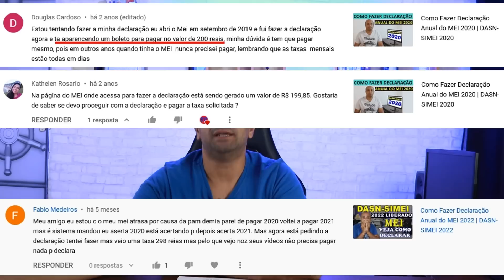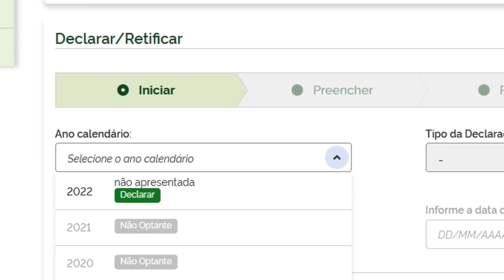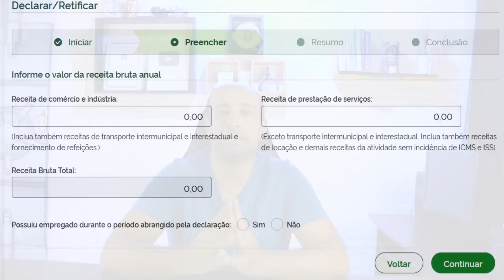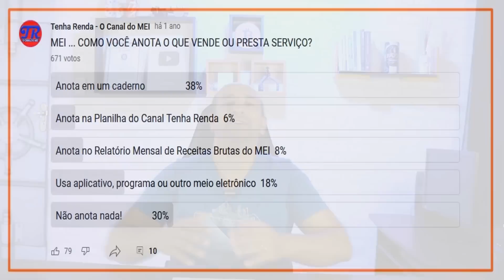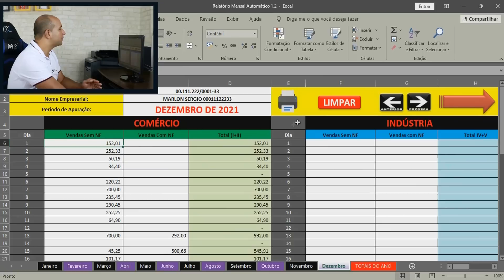MEI - Tome Muito Cuidado Pra Não Se Lascar Com Estes 5 Erros Que Muitos Cometem!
Existe alguns erros muito comuns na Declaração do DASN-SIMEI e que podem por um fim na sua jornada empreendedora. A boa notícia é que assistindo este vídeo você pode não só evitar, como também corrigir estes erros caso já tenha cometidos eles e nem saiba!

7º Erro do DASN-SIMEI e de toda sua vida empreendedora é Não assistir este vídeo completinho sem pular nenhuma parte. Mas como essa é uma decisão sua, fica a seu critério assistir somente às partes que desejar.

00:00 Intro - Erro Principal (zueira)
01:07 Erro Nº 1 - Vai doer no Bolso
02:44 Erro Nº 2 - Extinção da Empresa
04:16 Erro Nº 3 - Declarar o que Não Deve
06:15 Evitando e Corrigindo Erros
06:59 Erro Nº 4 - Anotações
08:22 Solução e Cumprimento de Uma Obrigação do MEI
09:09 Erro Nº 5 - Erro Mais Bobo de Todos
10:19 Erro Nº 6 - Bônus
11:17 Aprenda Mais

🛑 MEI, Conheça a Planilha Que Controla Seu Faturamento, Preenche o Relatório Mensal Automaticamente e Ainda te Auxilia na Hora de Fazer a Declaração Anual Simplificada, o DASN-SIMEI.

✪ Página Oficial Tenha Renda Com Notícias, Novidades, Material de Apoio pra Download Gratuito e Muitas Informações Sobre o MEI:

✉ CONTATO PROFISSIONAL/COMERCIAL